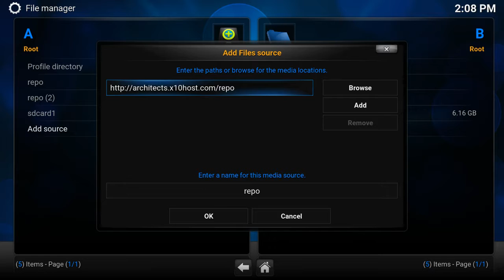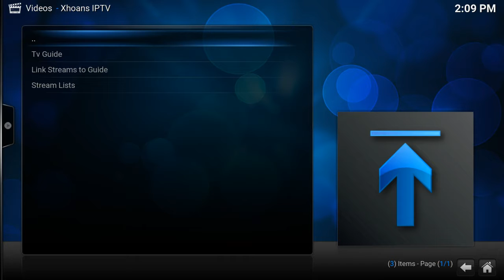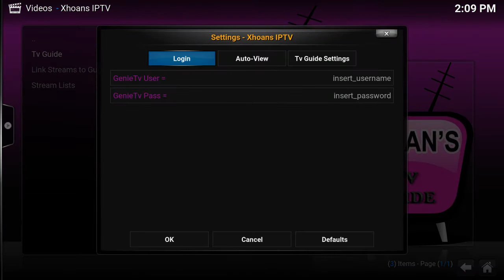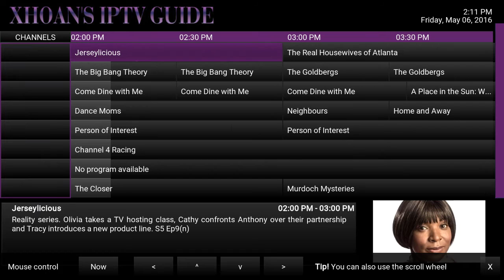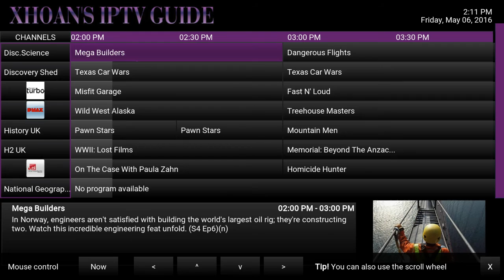Xhoan Lee GTV ADD ON